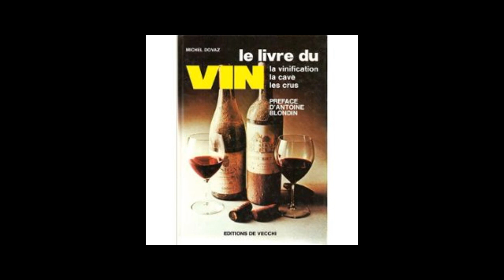Guy BÉART : Les bras d'Antoine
Guy Béart chante " Les bras d'Antoine " , chanson de 1962 , réenregistrée en 1977 , dédiée à l'écrivain Antoine Blondin.